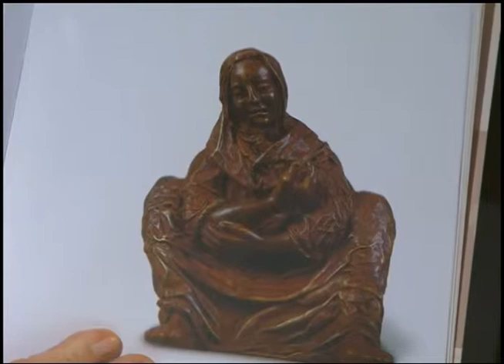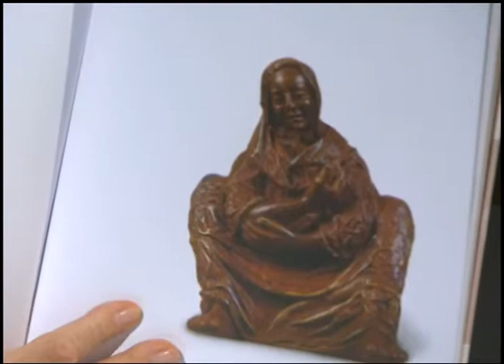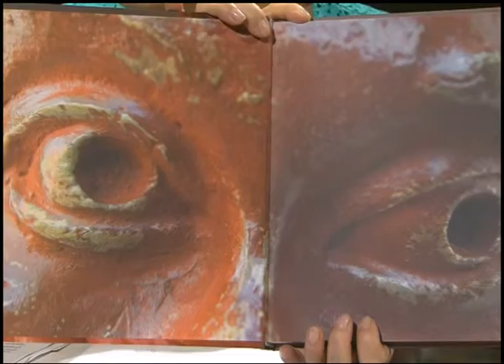Primeira Pessoa - Arminda Lopes - 19/3